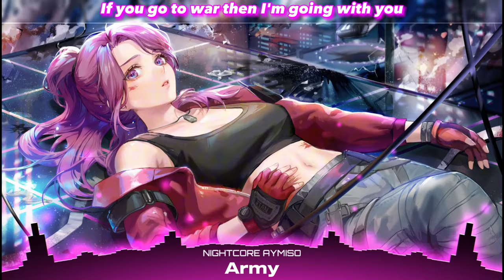Nightcore - Army (Lyrics)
Song: Besomorph & Arcando & Neoni - Army